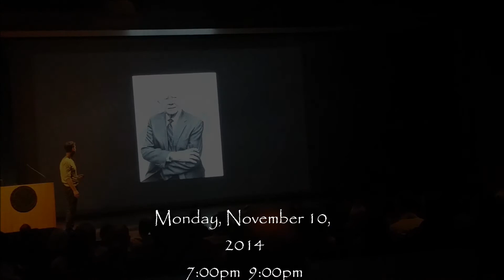A Talk with Photographer Mark Seliger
The State of the Portrait